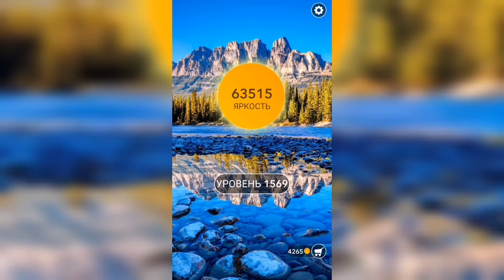Word / Слово Крест: Поиск русского кроссворда / Уровень 1569